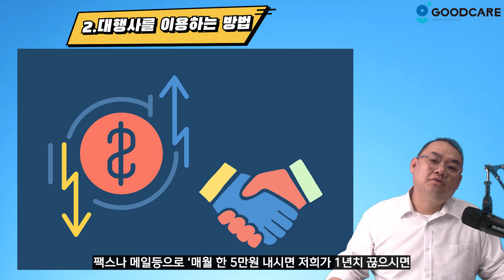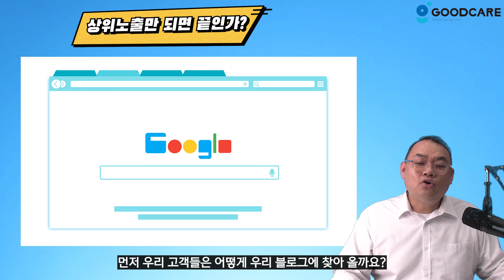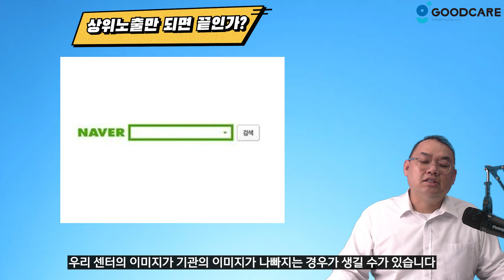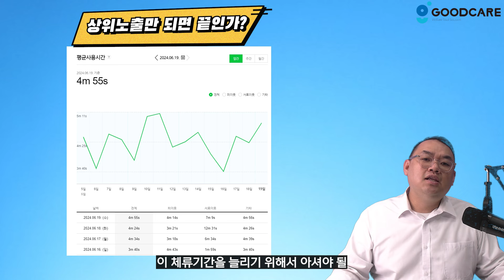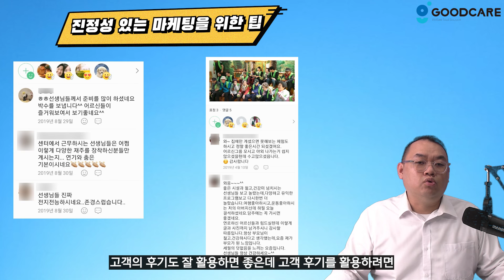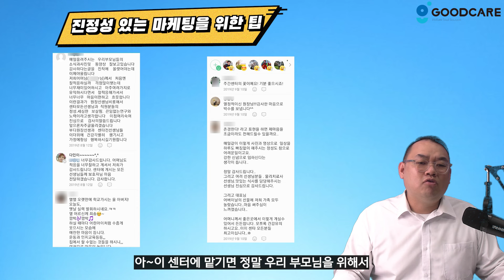제 2강: 주간보호센터 온라인 마케팅 어떻게 할 것인가 어디서 할 것인가?/ 상위노출만 하면 끝일까? 굿케어 페르소나 마케팅